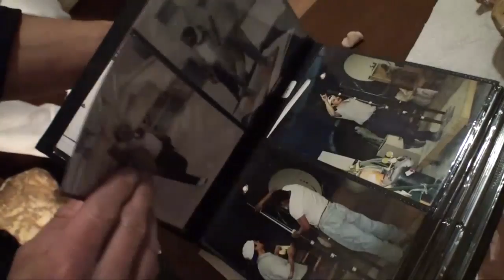Joe Paterno statue work of Lancaster County artists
They are natives of Colombia who never met Joe Paterno and, until about 10 years ago, had never heard of Penn State University. But the two Lancaster County cousins helped create the iconic statue of Paterno that has become a symbol and a shrine for the university's grief in the wake of the death of its famous football coach. Yesid Gomez and Wilfer Buitrago helped produce the statue of Paterno in their Ephrata foundry and art studio, basing it on a sculpture by the artist Angelo DiMaria of Reading.